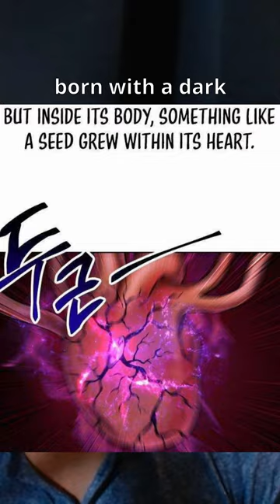Helmut manga manhwareccomendation helmut 4